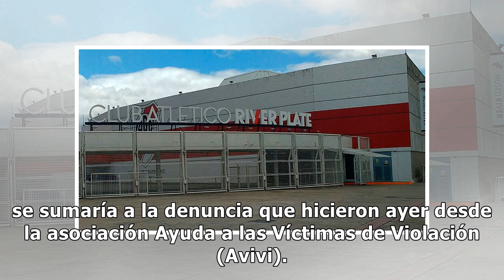Otra jugadora de voley de River también habría sido abusada